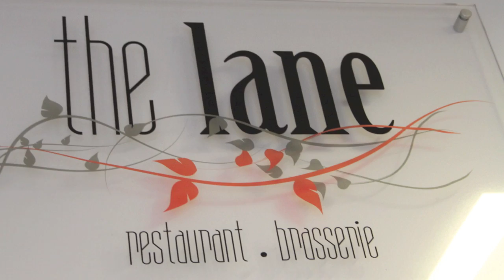Mike Coppock | The Gov'ner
The debate that burns in UK Hospitality surrounds the role of education and how it prepares students appropriately as they seek to forge a career in the kitchen or in food service. Our view is that education and those preparing students for industry are being catastrophically let down by government cuts and government agencies that have little or no experience of hospitality. Should industry take a more pro-active stance? Should those who deliver education be consulted and engaged much more pro-actively? Is education influenced by a host of ivory tower agencies who simply monetize education to grant  selling rights to big international brands seeking access to emerging buyers - students? Whatever your thoughts, thank goodness for professionals like Mike Coppock and many of his peers in education across the UK. Driven, passionate, knowledgeable, commercial but more importantly, visionary and inspirational. Perhaps we need to hand over the running of the nations hospitality education to Mike and those like Mike who look beyond the balance sheet. A short film to honour and celebrate not just Mike but the growing number of educators who in the face of stark criticism are in fact the unsung heroes in which the future of our industry survives.